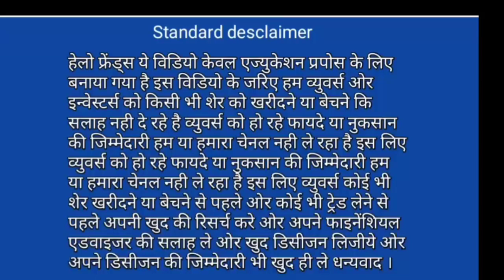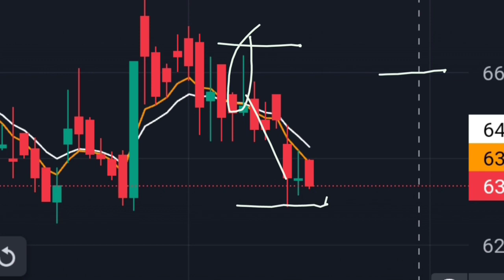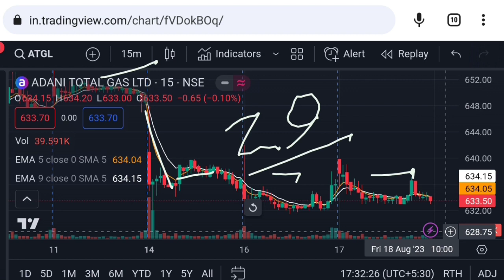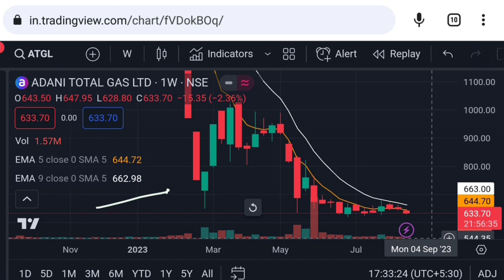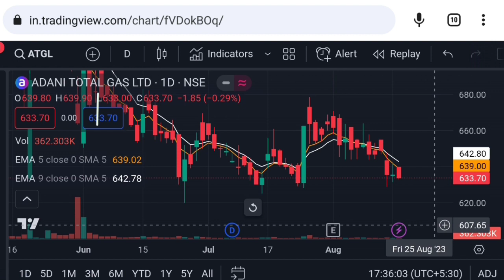Adani total gas latest news | Vinay Equity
adani total gas share tomorrow price target
adani total gas share Friday 18 August 2023 price analysis
adani total gas share Friday 18 August 2023 price action
adani total gas stock latest news
adani share

Vinay Equity

Thanks